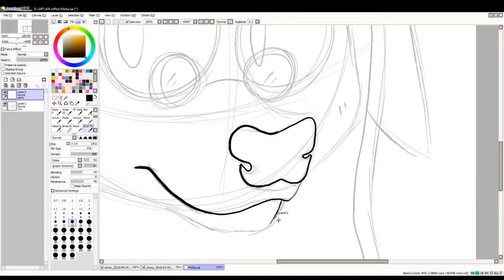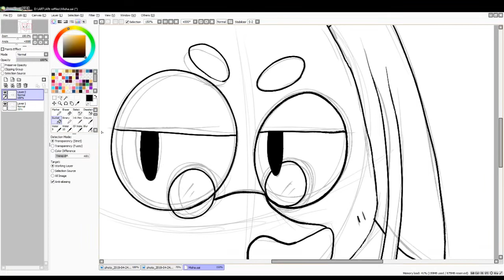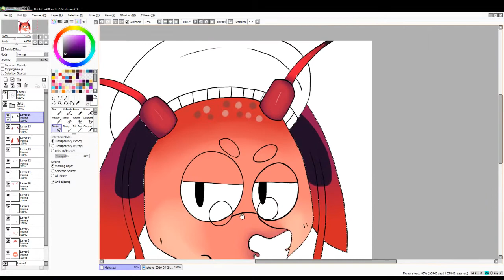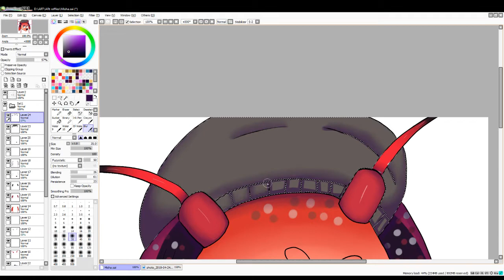Misha Speedpaint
So sorry for the delay of this video. I have been quite busy and dealing with personal stuff. But here it is!